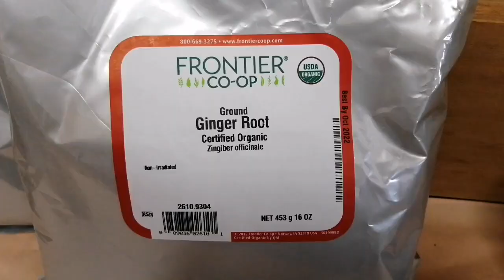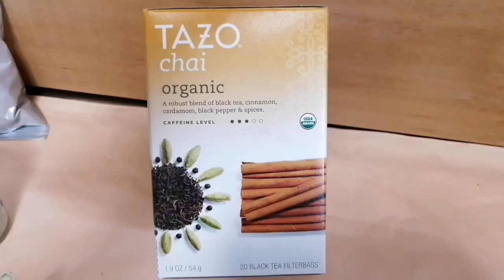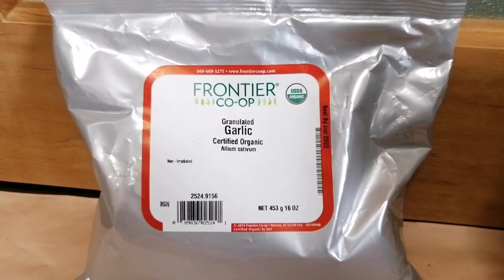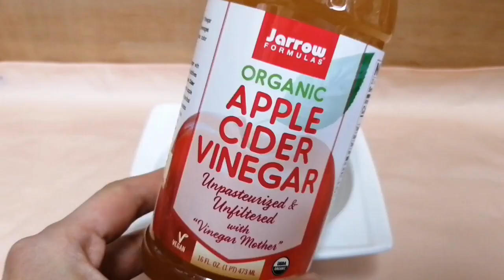iHerbリピート購入品 温活スパイスで美味しく美容/ポリフェノール豊富な楽天オリーブオイルも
iHerbでリピート購入している
スパイス系食品で、
代謝アップ&温活美容！

今週末、ご自宅で過ごされる時間に
スパイス系食品でカラダもココロも温かく☺️

iHerbで購入できる
オーガニックカレーパウダー
オーガニック生姜パウダー
オーガニックガーリックパウダー
オーガニックチャイティー（紅茶）
を中心に、
料理&ドリンクへの活用法もご提案します

他にも、
オーガニックアップルサイダービネガー
シーソルト

高いけどポリフェノール豊富な
オリーブジュースのような
オリーブオイル（楽天）もご紹介